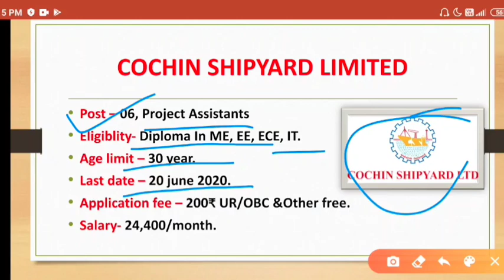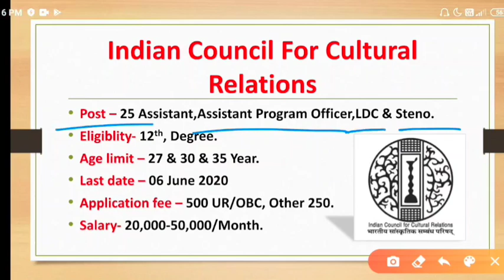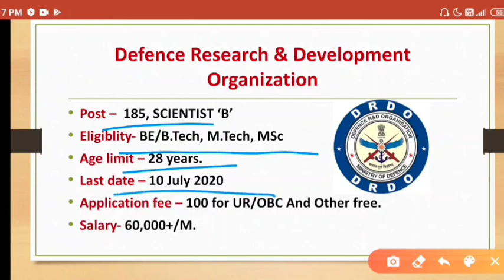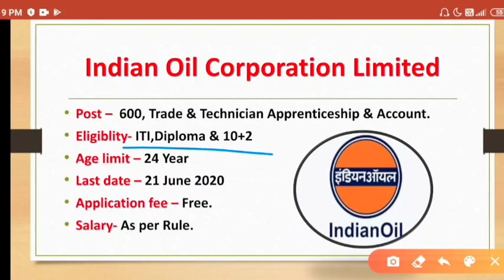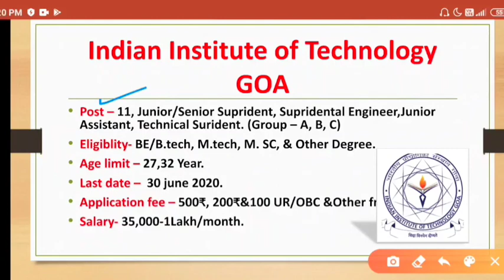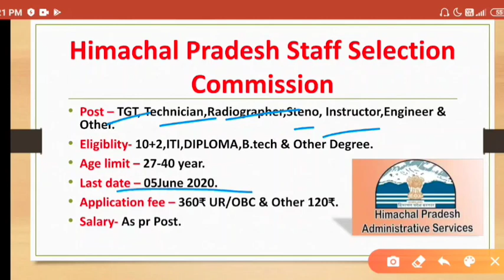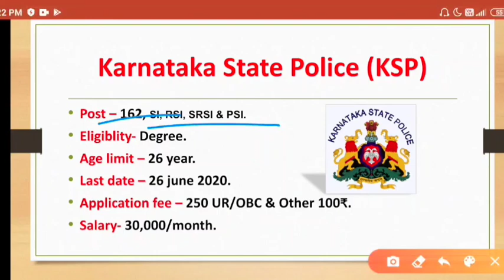Rojgar Samachar Latest Job Update/Weekly Job Update/Employment News Update JUNE 1st Week.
1).COCHIN SHIPYARD LIMITED.

2). Indian Coucil For Cultural Relations.

3). GUJRAT STATE FERTILIZER & CHEMICAL LTD.

4).CENTRAL INSTITUTE OF MINING AND FUEL REARCH.

5).DEFENCE RESEARCH & DEVELOPMENT ORGANIZATION.

6). CENTRAL AGRICULTURAL DEVELOPMENT INSTITUTIONS.

7). INDIAN OIL CORPORATION LIMITED.

8). ARAWAKI POWER COMPANY PVT. LTD.

9). INDIAN INSTITUE OF TECHNOLOGY GOA.

10). BROADCAST ENGINEERING CONSULTANT INDIA LTD.

11). HIMACHAL PRADESH STAFF SELECTION COMMISSION.

12). KARNATAKA STATE POLICE (Special Reserve Police Constable).

13).KARNATAKA STATE POLICE (Armed & Civil Police).

14).KARNATAKA STATE POLICE (SI,RSI).

SOCIAL MEDIA .

Mujhe ummed h appko YOUR OPINION (FOR JOB) ka yeh episode pasand aaya hoga aur pasand aaye toh mere channel ko like , share aur subscribe jarrur karren kyuki m appk lia roj aisehi acchi videos le k aata rehta hu.

 Thnx ??